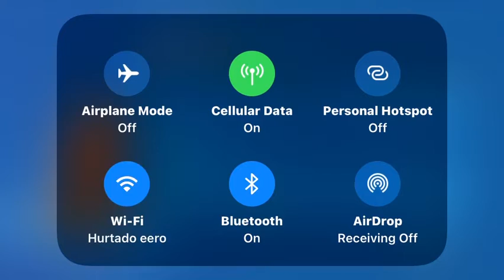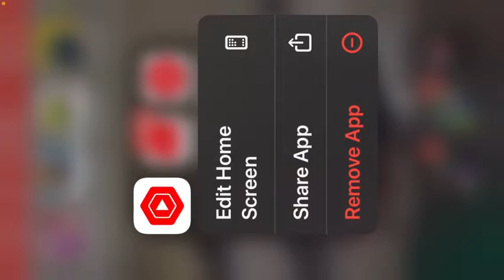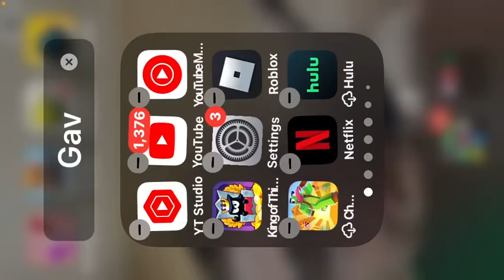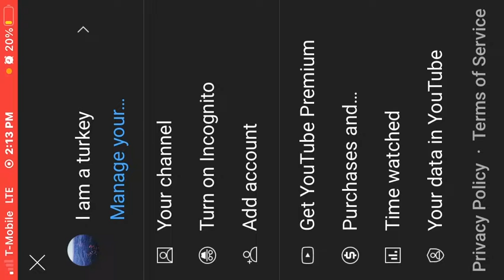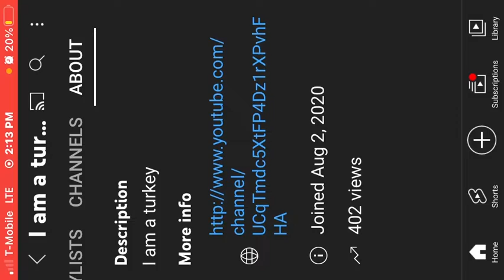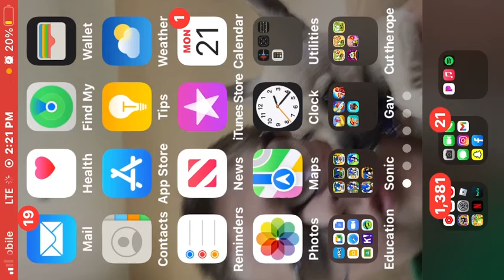Zooba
We recorded 1 before￼